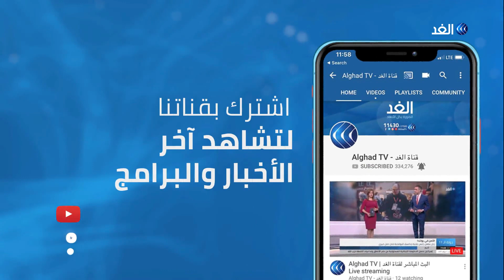مظاهرات ضد التهديدات التركية في شمال سوريا.. ماذا حصل بالضبط؟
نظم العشرات في مدينة القامشلي تظاهرات احتجاجية ضد التهديدات التركية وذلك ضمن سلسلة من الوقفات الاحتجاجية في مدن شمال سوريا.
المزيد من التفاصيل تتحدث مراسلة الغد من مدينة القامشلي ناز السيد مع الإعلامية سهام عبدالقادر عبر النشرة الإخبارية.